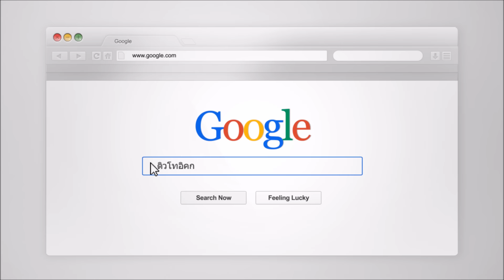คะแนน TOEIC ร่วง? อาจจะเป็นเพราะสาเหตุนี้!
คะแนน TOEIC ร่วง?  เป็นได้หลายอย่าง แต่อย่างเดียวที่ไม่ใช่อย่างแน่นอนคือการที่นักเรียนไม่มีหัวไปทางภาษา  เพราะทุกคนสามารถที่จะเก่งภาษาอังกฤษได้ เพียงแต่ต้องฝึกทักษะทุกวันเท่านั้นเอง

แจกฟรี!! บทสรุปเทคนิค TOEIC ทั้ง 7 พารท์

ดาวน์โหลดเอกสารได้ที่นี่

สอบ TOEIC ยังไม่ผ่าน? อาจจะเป็นเพราะนักเรียนไม่มีแนวทางการติวที่ชัดเจน..เลยหลงทางมาตลอด พอเข้าติวในแผนการเรียนของ TOEIC@HOME นักเรียนก็จะสามารถทำคะแนนได้อย่างรวดเร็ว!

TOEIC@HOME --การันตีผลคะแนน 700 หรือคืนเงิน 100% อีกด้วยนะ

เจอกันในคอร์ส TOEIC@HOME ค่ะ

KruMae FMCP English